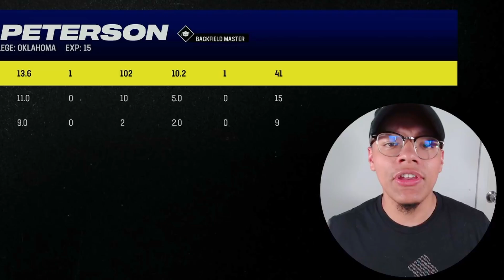Adrian Peterson Is Back In Mut and He Is THE BEST RB In The Game!!!! - Madden NFL 24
Peterson is always glitchy every year.